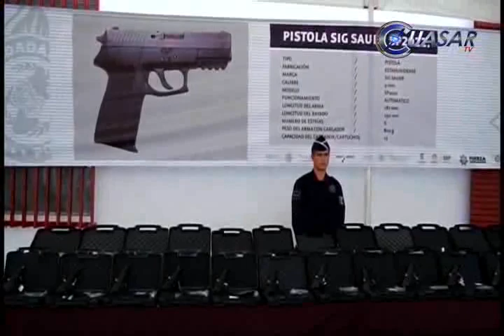Armamento de última generación para la Fuerza Ciudadana de Morelia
Con una actualización del armamento hasta en un 70 por ciento, se equipó a la Fuerza Ciudadana para contrarrestar los índices delincuenciales de la capital michoacana, declaró Carlos Hugo Castellanos, secretario de Seguridad Pública…